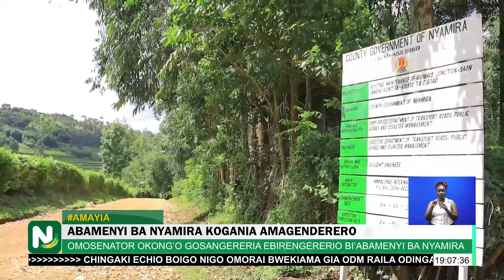Wenyeji wa Nyamira watoa maoni ya maendeleo kwa Seneta Okong'o